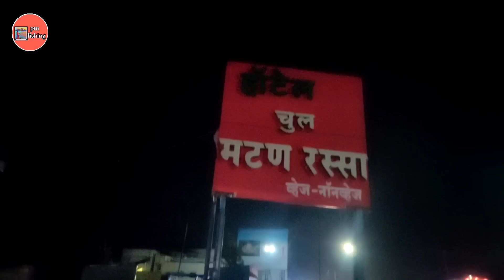चला गोव्याला 🌊 🚙 || गोव्याला जाताना केलेला रात्रीचा प्रवास|| goa road trip || फूल मस्ती 😜 . ...